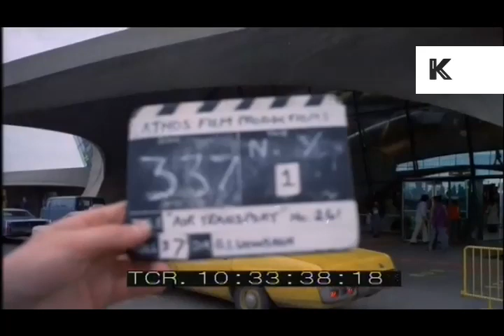JFK Airport TWA Terminal 1972 Designed By Eero Saarinen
From the Kinolibrary Archive Film collections. To order the clip clean and high res or to find out more Clip ref GW4

0:33:39 NEW YORK JFK AIRPORT - TWA TERMINAL: TRAFFIC, TAXIS & PEOPLE AROUND ENTRANCE
TWA TERMINAL: TRAFFIC OUTSIDE ENTRANCE
TWA TERMINAL: AIRLINE CONNECTION BUS ARRIVES, YELLOW TAXIS DRAW UP, CABS
TWA TERMINAL: QUEUE OF CARS, TAXIS; "BOAC" CAR LEAVES, "RAMADA INN" COURTESY VAN TAKES ITS PLACE
INTERIOR TWA TERMINAL: LOUNGE WITH DOCKING PANAM 747 VISIBLE THROUGH WINDOW
INTERIOR TWA TERMINAL: LOUNGE WINDOW REVEALING PANAM 747 OUTSIDE
INTERIOR TWA TERMINAL: VARIOUS TWA AIRCRAFT INCLUDING 747 ON APRON SEEN THROUGH TERMINAL WINDOWS, PEOPLE IN LOUNGE
INTERIOR TWA TERMINAL: TWA AIRCRAFT MOVING OUTSIDE WINDOWS, OVAL-SHAPED ARRIVALS-DEPARTURE BOARD SUSPENDED OVER PEOPLE BELOW
INTERIOR TWA TERMINAL CONCOURSE SEEN FROM BALCONY, PEOPLE WALKING DOWN SHALLOW STAIRS
INTERIOR TWA TERMINAL - BUSY CONCOURSE SEEN FROM BALCONY, PEOPLE WALKING DOWN SHALLOW STAIRS 10:35:29 ENDS